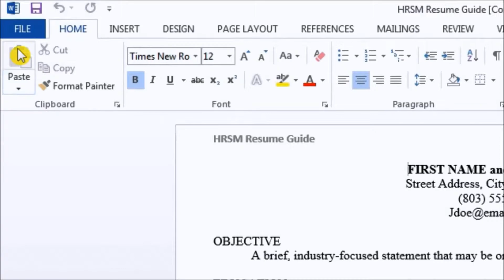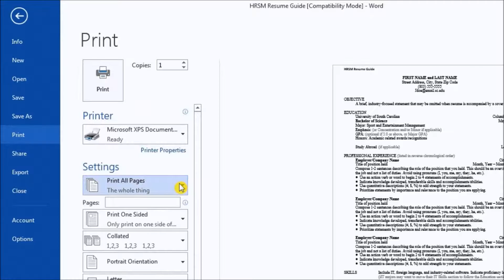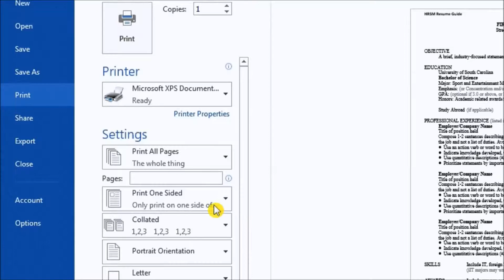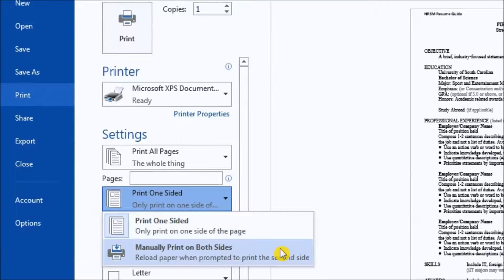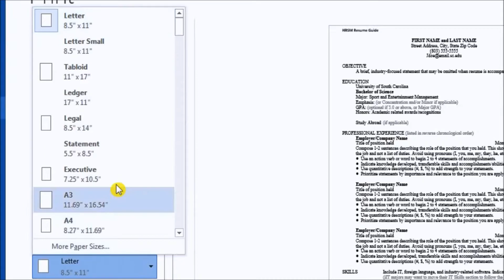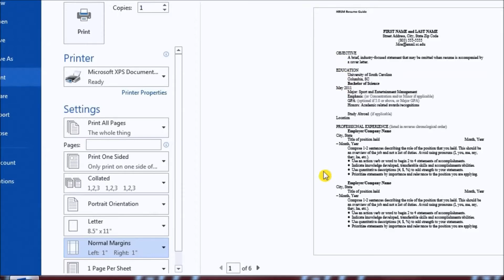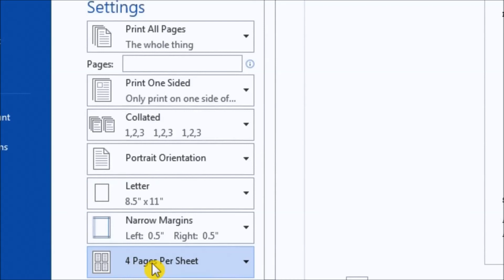Printer Settings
This tutorial goes over printer settings available in Microsoft Word.  The video tutorial walks through the different settings and layouts you can apply to a Word document before printing it.  Whether you need to change it to landscape orientation or simply print front and back, this video is good for you.